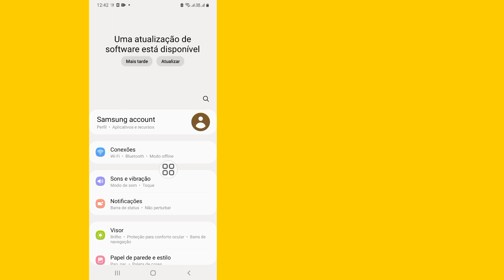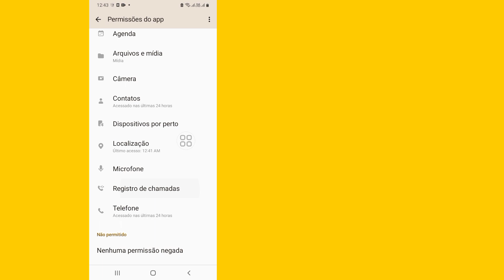Como remover Meta AI no Instagram?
Hoje vou mostrar como remover Meta AI do Instagram?  Assista a este vídeo sobre Como remover Meta AI no Instagram?

 Remover Meta AI no Instagram